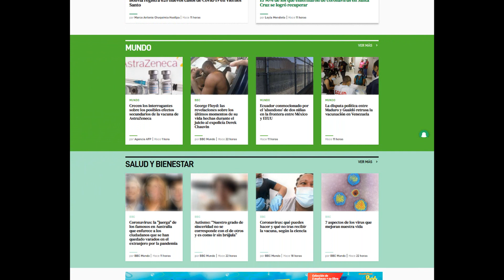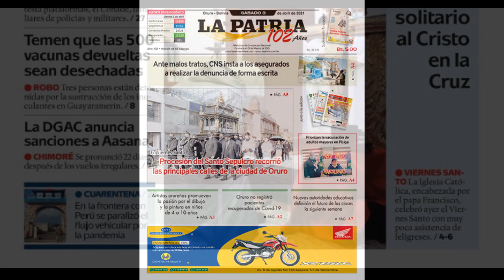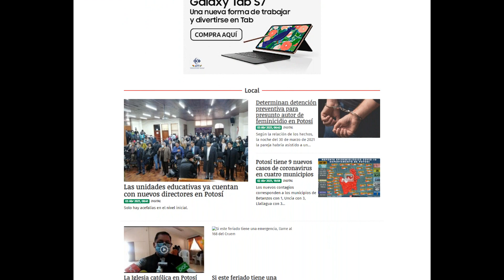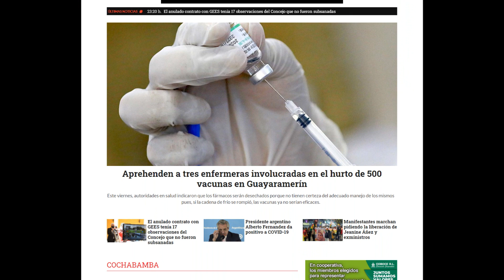Sabado 3 de Abril de 2021 Titulares Periódicos de Bolivia, La DGAC sanciono a la AASANA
Se destaca de este día que se la DGAC sancion a AASANA por los vuelos irregulares del Aeropuerto de Chimore, los militares en la frontera refuerzan el cumplimiento del Decreto de Cierre de Fronteras, Semana Santa se celebra en medio de muertes y medidas de Bioseguridad

Estos son los titulares de los Periódicos de Bolivia del 3 de Abril de 2021 Pagina Siete, El Deber, Los Tiempos, La Razon, La Patria, Correo del Sur de Sucre, El Potosi, el Pais de Tarija, El Diario de La Paz y Opinion de Cochabamba.